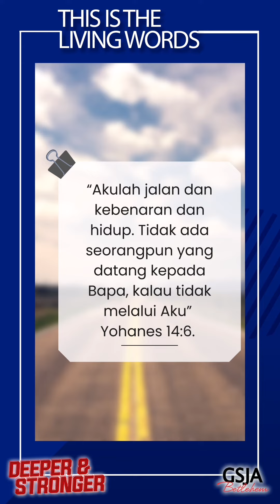THIS IS THE LIVING WORD - Selasa, 21 Maret 2023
Membangun Jembatan

Yohanes 14:6
Kata Yesus kepadanya: "Akulah  jalan dan kebenaran dan hidup.  Tidak ada seorangpun yang datang kepada Bapa, kalau tidak melalui Aku”
Mari kita belajar Firman Tuhan tentang  Membangun Jembatan
Tetap jaga protokol kesehatan